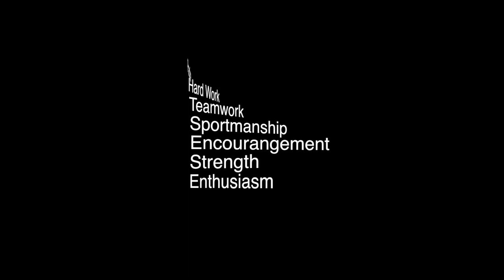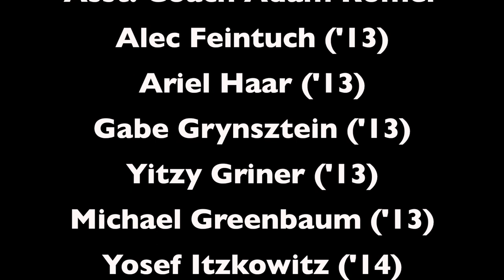5773-WYHS Baseball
WYHS video shown at the Sports Banquet